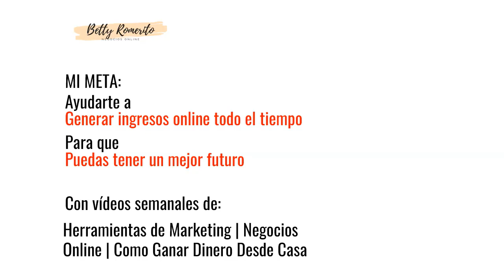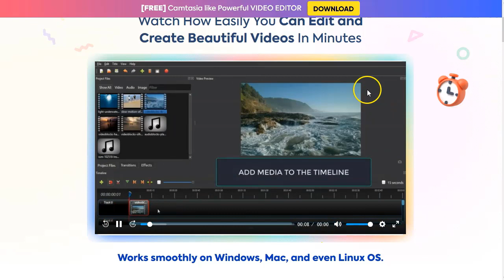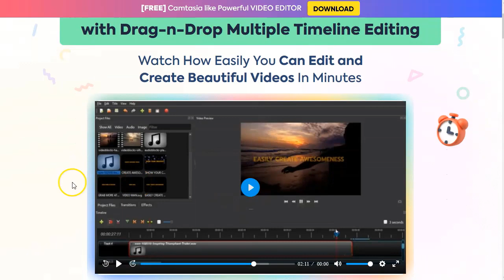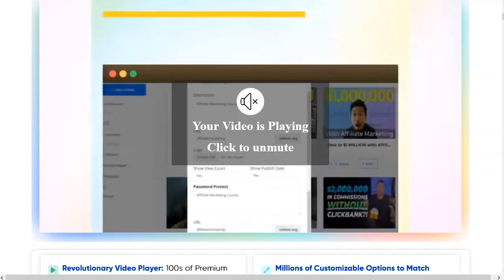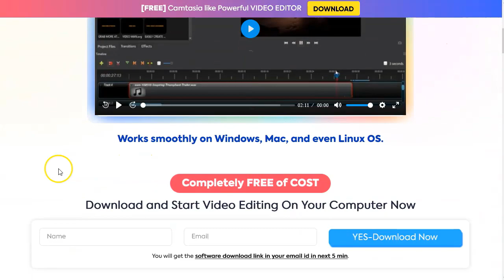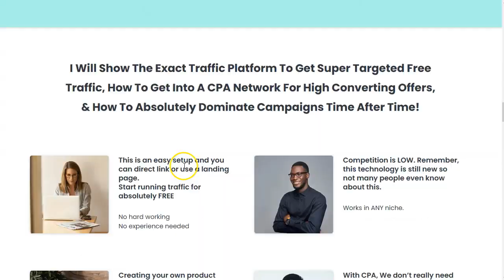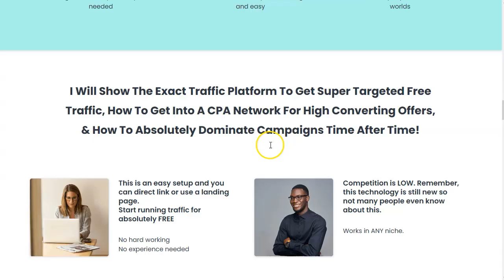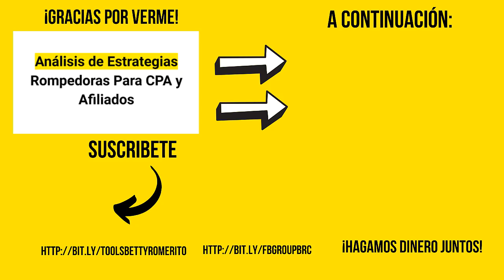Estrategia Camuflaje Afiliados y CPA 🤓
Hey marketers!
Hoy vamos a ver una estrategia “camuflaje”.
Es una estrategia que parece que no es Afiliados o que no es CPA… ¡pero lo es!
En el video haré un análisis de como se hace y como funciona esta estrategia camuflada para promocionar ofertas de Afiliados y de CPA.

Verás con ingeniería inversa como lo están haciendo los grandes afiliados y algunos marketers “listillos” para generar conversiones sin gastar apenas presupuesto.

Mira bien el video y repítelo si hace falta.
Con esta estrategia de Affiliate Marketing y CPA Marketing tienes que ganar si o si tus primeros dólares.

¡VAMO$!

Saludos
Betty Romerito

★★⚠️IMPORTANTE ⚠️★★